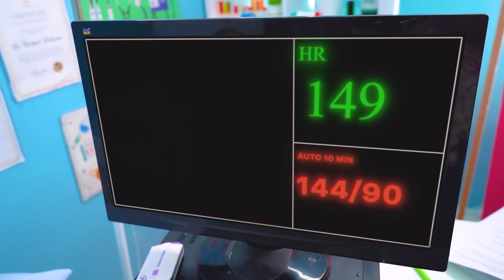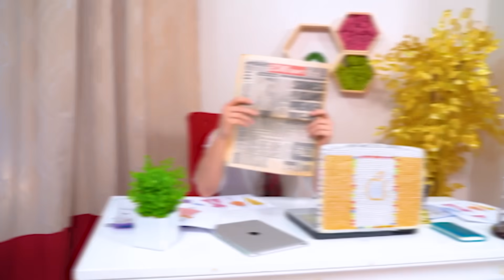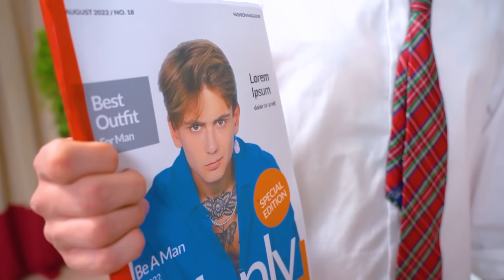मैं मॉडल हाउस चलाता हूँ! टॉप मॉडल कैसे बनें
ईवा का मंगेतर एक मॉडलिंग हाउस चलाता है, लेकिन इससे उसे फैशन में करियर बनाने में मदद नहीं मिलती है! अब मामलों को अपने हाथों में लेने और फैमिली बिज़नेस में इंटरफेयर  करने का समय आ गया है, चाहे वे कितना भी विरोध करें! या फिर , आप टॉप  मॉडल बनने के अपने सपने को साकार नहीं कर पाएंगे!

मॉडल हाउस कठिन समय से गुज़र रहा है! हर शो फ्लॉप हो जाता है और यह सब एक व्यक्ति की गलती है! क्या नई टॉप मॉडल टीना दूसरी लड़की की सारी गलतियाँ सुधार पाएगी? नए वीडियो में देखें!